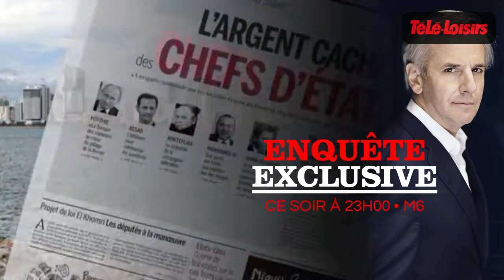Que vaut Enquête Exclusive sur le Panama ?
Que vaut Enquête Exclusive sur le Panama ? (L'œil de la rédac')